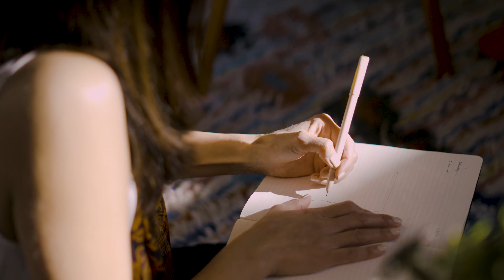The secret to attracting more patients with smart office design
Good design isn’t just about aesthetics—it’s science. When your medical office reflects the same level of professionalism as your online brand, you create a cohesive and trustworthy experience that patients can rely on.

Simon Sinek’s Golden Circle theory highlights the importance of cohesion in building trust. Your online presence and branding set expectations, but it’s your physical space that confirms or disrupts them. Patients may not always know how to judge medical expertise, but they can recognize a space that feels professional, polished, and welcoming.

✨ In This Video, You’ll Learn:
- Why patients judge your credibility based on branding and office design.
- How to create a seamless experience between your online and offline presence.
- The role of office design in retaining patients and winning their trust.

If your office design matches the level of care you provide, patients will feel confident returning—and referring others to you. You control the experience. Let’s make it exceptional.

BOOK YOUR DISCOVERY CALL
We provide a comprehensive design journey, dedicated to optimizing your space, simplifying the design-build process, and infusing your practice with a touch of soul. Our proven process guarantees both efficiency and aesthetic excellence, elevating your total practice experience.

SIMOUR DESIGN LIVE WEBINAR
Our live webinars are full of groundbreaking design concepts to unlock your medical space’s full potential.

Learn How to Scale Your Practice: Boost Growth & Maximize ROI

Join us and uncover essential strategies to scale your practice and boost ROI.

✓ Here’s what we’re covering:
✓ How to boost revenue-generating areas from 50% to 70% using the same space.
✓ How to create an environment that enhances client comfort and boosts their confidence in your services.
✓ How retail strategies can increase repeat business and referrals by 50%.
✓ The secret to saving 10-20% on construction costs while creating a healing, beautiful space your team and clients will love.

ABOUT SIMOUR DESIGN
Elevate Your Practice - We design highly profitable medical offices that set you up for success.

As a leader in your field,  we go beyond aesthetics. We align our design with your values, to support your team, and empower your patients. We prioritize maximizing profitability, enhancing patient experience, and increasing productivity through intentional interior design. We take pride in our ability to deliver a practice that not only fosters healing and well-being but stands out in a highly competitive industry.

Our mission is to disrupt the long established and outdated standards, and awaken the new way of experiencing medical spaces.

Our commitment  is to elevate your practice and celebrate life with you.